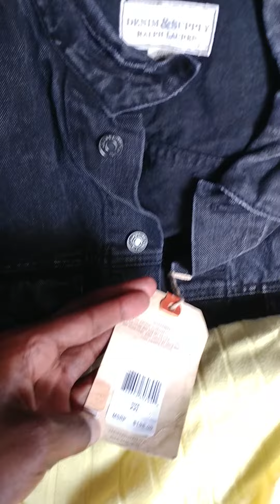Brand new unworn clothes